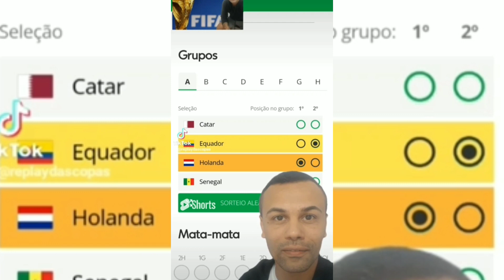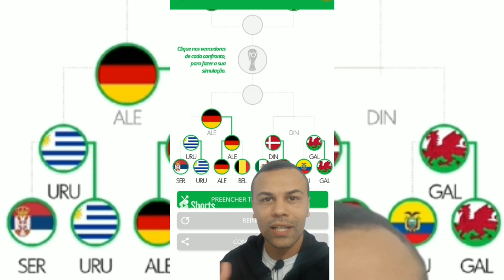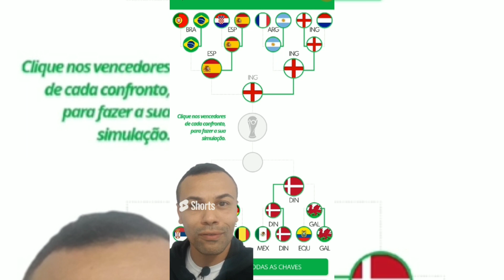SIMULADOR DA COPA 2022 - Errei tudo na fase de grupos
Eu consegui a proeza de errar toda a minha simulação que fiz no simulador da copa 2022 na fase de grupos. Inacreditável kkk.
O mais conhecido com certeza é o simulador da copa do mundo 2022 ge que tem milhões de acessos. E foi exatamente nele que eu fiz essa parada aí.
Eu fiz esse simulador da copa do mundo 2022 no mês de agosto, e já tinha uma noção de como as seleções chegariam ao Catar. E mesmo assim eu caí nessa armadilha que muitos já caíram nesse mundial das zebras.
A outra plataforma bem acessada é o simulador da copa do mundo 2022 uol que não chega ao nível do GE mas ainda assim é bom.
Repare, que eu apostei todas as fichas na Dinamarca, e com essa seleção eu imaginava surpreender nas apostas. E por isso no meu simulador da copa essa seleção chegou até a semifinal.

Visite nossa loja de produtos digitais

E book sobre Copa do Mundo   "Replay das Copas   Volume 1"

E book sobre Copa do Mundo   "Replay das Copas do Mundo   Volume 2"